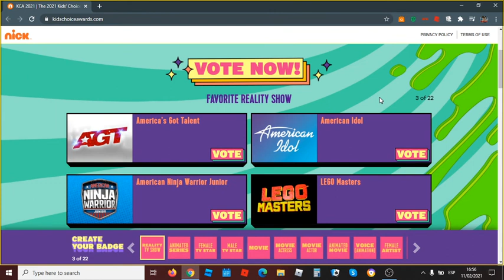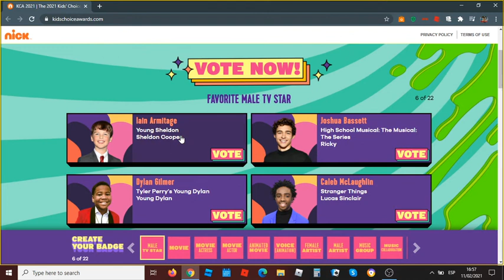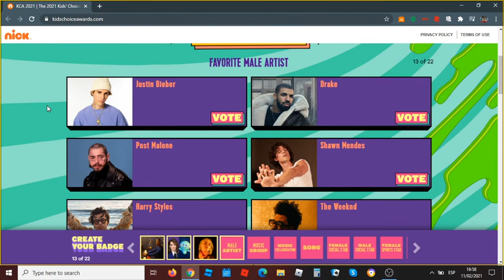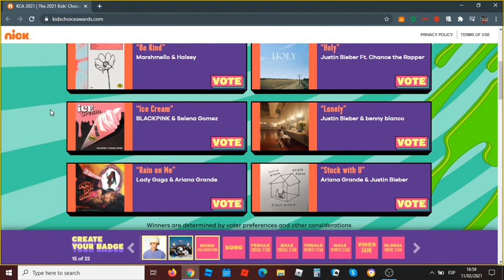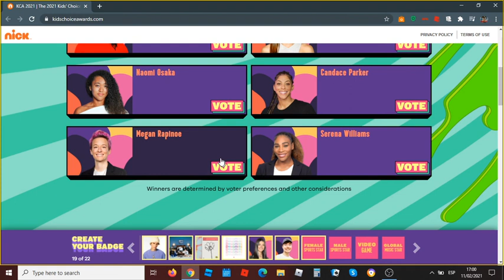voting for the kids choice award